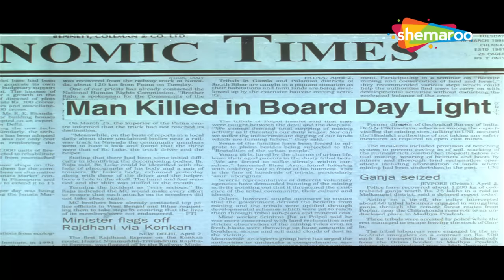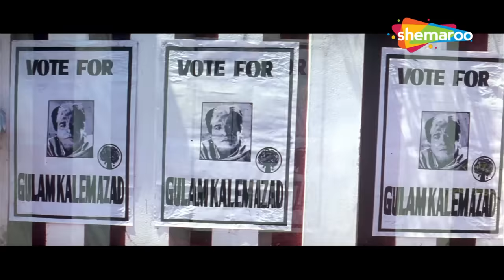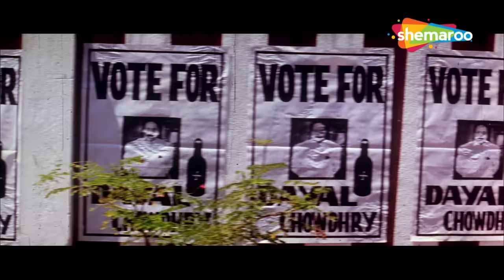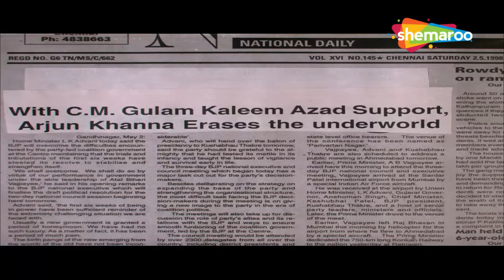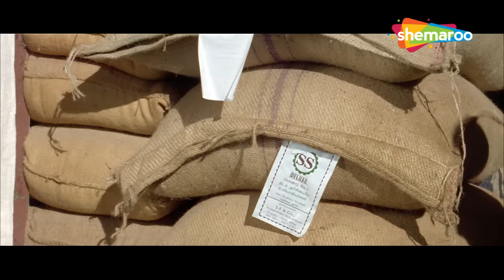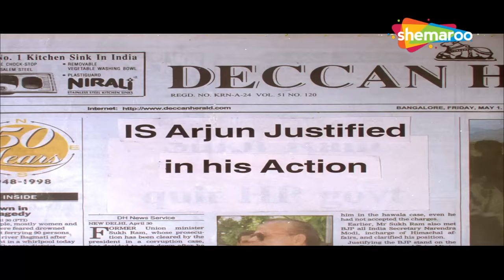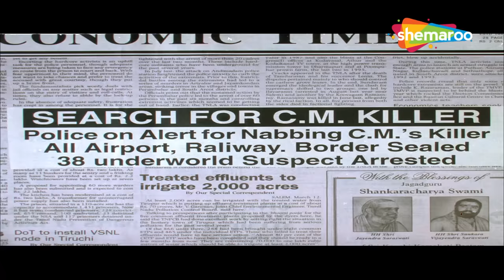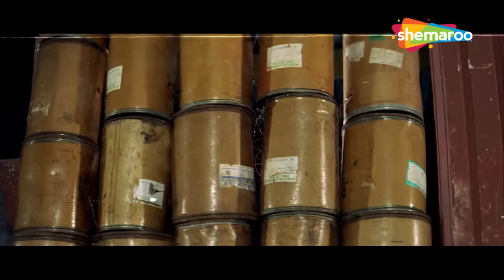मिथुन दा की ब्लॉकबस्टर हिंदी मूवी - Mard - Mithun Chakraborty, Ravali, Kader Khan - Full Movie - HD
Mard is an action film starring Mithun Chakraborty. Assistant Commissioner Of Police Arjun (Mithun Chakraborty) is an honest police officer who gets transferred regularly. As a punishment for his impeccable integrity Arjun is sent to a police station which is a part of the area ruled by underworld don Satya Lal (Gulshan Grover). Satyalal has the local Police and the Home ministry Deen Dayal Chaudhary (Pramod Moutho) under his control and wants to cut ACP Arjun to size. Will Arjun be able to stand up against the odds and defeat Satyalal.

Movie Name - Mard (1998)
Directed by Ganpati Bohra
Story by Ganpati Bohra
Produced by Sunil Kumar Bohra
Starring - Mithun Chakraborty, Ravali, Kader Khan, Gulshan Grover, Raza Murad, Shakti Kapoor
Cinematography Ramakrishna
Edited by Deepak Kapoor

मर्द मिथुन चक्रवर्ती अभिनीत एक एक्शन फिल्म है। सहायक पुलिस आयुक्त अर्जुन (मिथुन चक्रवर्ती) एक ईमानदार पुलिस अधिकारी है जिसका नियमित रूप से तबादला होता रहता है। अर्जुन को उसकी त्रुटिहीन अखंडता के लिए सजा के रूप में एक पुलिस स्टेशन भेजा जाता है जो अंडरवर्ल्ड डॉन सत्य लाल (गुलशन ग्रोवर) द्वारा शासित क्षेत्र का एक हिस्सा है। सत्यलाल के पास स्थानीय पुलिस और गृह मंत्रालय दीन दयाल चौधरी (प्रमोद माउथो) हैं और वह एसीपी अर्जुन को आकार देना चाहता है। क्या अर्जुन बाधाओं के खिलाफ खड़े हो पाएंगे और सत्यलाल को हरा पाएंगे।

मूवी का नाम - मर्द (1998)
संचालन गणपति बोहरा ने किया
कहानी गणपति बोहरा की
सुनील कुमार बोहरा द्वारा निर्मित
अभिनीत - मिथुन चक्रवर्ती, रावली, कादर खान, गुलशन ग्रोवर, रज़ा मुराद, शक्ति कपूर
छायांकन रामकृष्ण
संचालन दीपक कपूर ने किया
दिलीप सेन-समीर सेन का संगीत

Bollywood Comedy
Follow us on:

Bollywood Music
Follow us on: